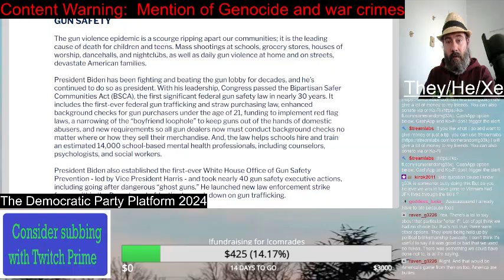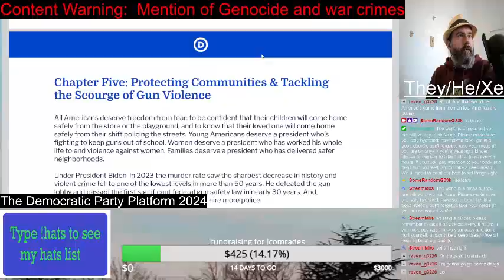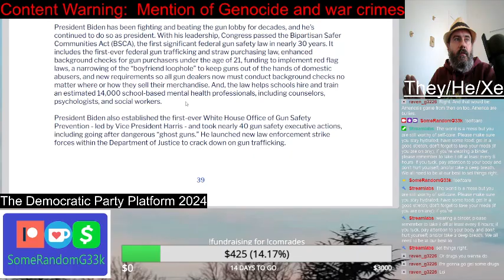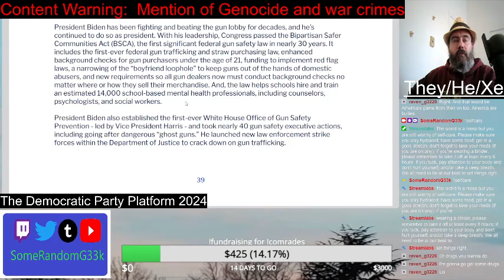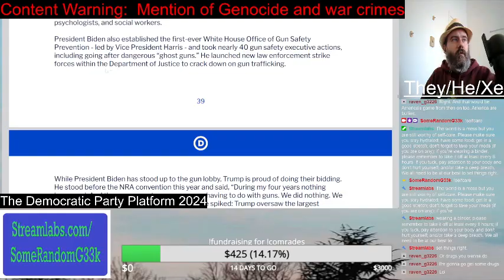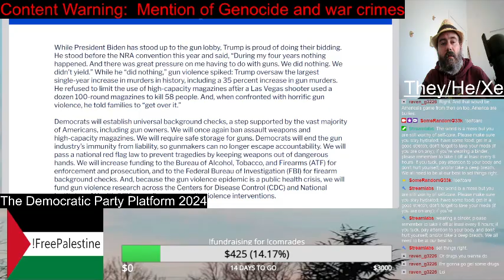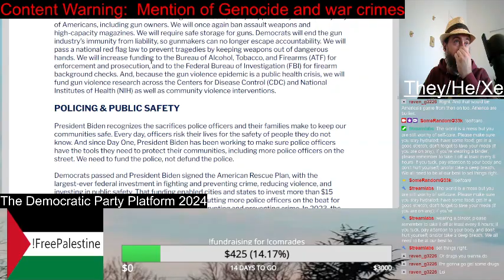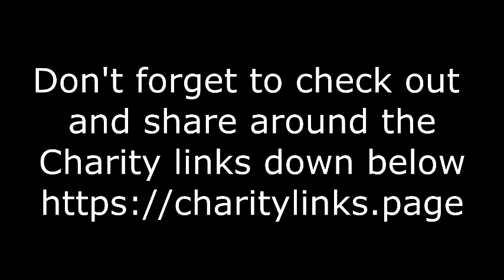Gun Safety | Democratic Party Platform 2024 | Reading video | SomeRandomG33k